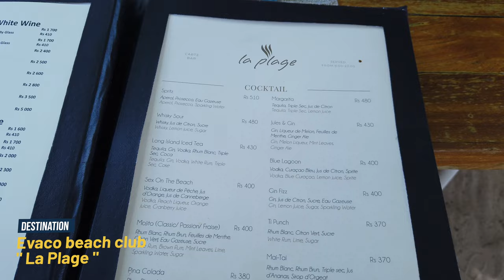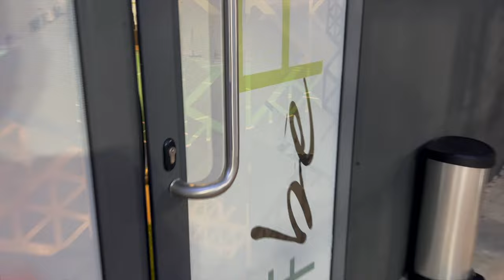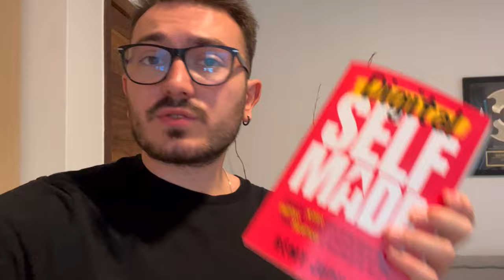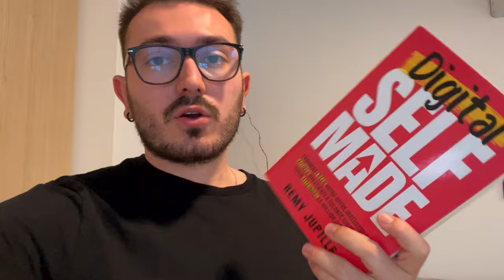Visite de mon quartier à l'Île Maurice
Envie d'avoir le même business en ligne que moi ? En comparant les business models les plus connus sur internet, je vous dévoile le meilleur à lancer dans cette vidéo

Ou bien, allez simplement de l'avant et réservez un appel gratuit pour travailler avec moi

Je vous ai partagé dans une première vidéo le house tour de mon logement à Maurice, je vous ai également partagé mon ressenti 3 mois après mon arrivée. La suite logique était de vous montrer un peu comment s'organisait mon quotidien.

En arrivant sur l'île, j'ai pu découvrir de nouvelles habitudes, des nouvelles personnes mais aussi un tout nouveau quartier. Je vous ai demandé sur Telegram ce que vous souhaitiez voir sur la chaîne et majoritairement, vous avez voté pour la visite de mon quartier à Maurice.

Je vous partage dans cette nouvelle vidéo la visite de mon quartier à Maurice, que ce soit les plages qui se trouvent à côté de chez moi, un restaurant que j'apprécie beaucoup en passant par l'endroit où je vais faire du sport... Bref ! On part en ballade.

N'hésitez pas à me partager vos questions si vous avez dans les commentaires, je me ferai un plaisir de vous répondre.

Bonne vidéo !

CHAPITRES
0:00 Introduction
4:34 Première plage
10:32 Seconde plage
14:13 On part au restaurant
19:23 Troisième plage
23:04 Le centre commercial
27:03 Le complexe sportif
29:55 On boit un coup à la plage
33:04 Conclusion